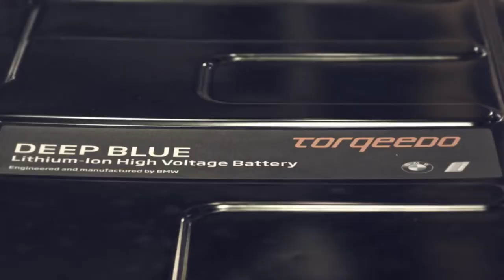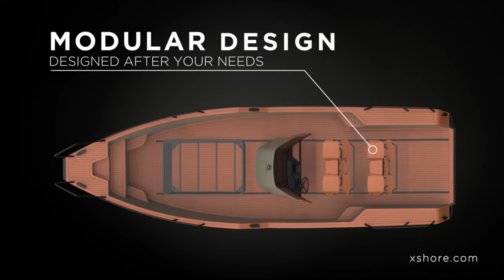A Scuola di Mare senza far rumore!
Non si fermano le attività e le iniziative della Scuola di Mare Santa Teresa nata come strumento per valorizzare e promuovere lo sport della vela e delle attività marinare come momento di incontro e di crescita tra amanti del mare nelle sue forme ed espressioni.
Un angolo di mare dove potersi avvicinare alla pratica della vela, imparando ad andare per mare su barche moderne e sicure ma anche dove praticare in libertà sport nautici quali il kajak, il SUP, il windsurf, il diving o la pesca.
I soci fondatori, esperti velisti che coniugano la passione per lo sport con una elevata predisposizione a svolgere attività didattica e corsistica per tutti i soci partecipanti alle iniziative della Scuola, hanno voluto renderla ancora più eco sostenibile.
Ieri è infatti arrivata all'ormeggio una splendida imbarcazione l'Eelex 8000 progettata dal cantiere svedese X Shore: un gioiello al 100% elettrico in grado di navigare con una singola carica fino a 100 miglia (185 km). Unica nota dolente... il prezzo!
Nel video l'intervista al Direttore della Scuola, Davide Negro.